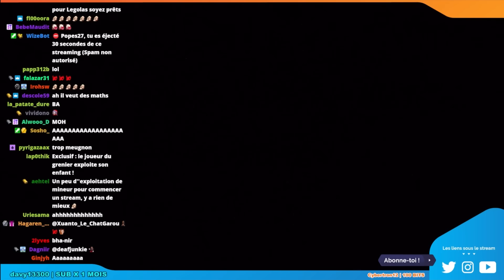Cette TERRIBLE anecdote familiale que déterre JDG !